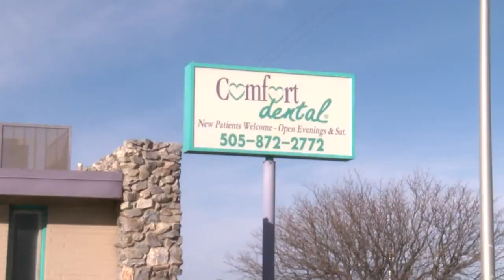Dentists provide free dental care at local event